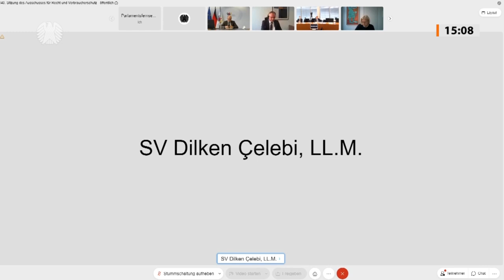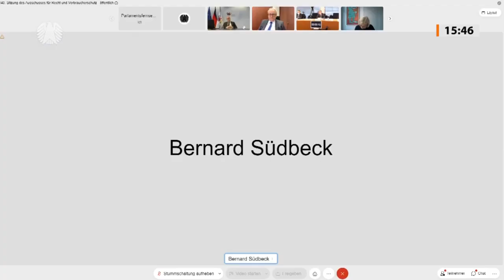Pro und Contra zur geplanten Fort­entwicklung der Straf­prozessordnung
Um den Regierungsentwurf für ein Gesetz zur Fortentwicklung der Strafprozessordnung (StPO) und zur Änderung weiterer Vorschriften ging es in einer öffentlichen Anhörung im Ausschuss für Recht und Verbraucherschutz am Mittwoch, 14. April 2021. In der Sitzung unter Leitung von Ingo Wellenreuther (CDU/CSU) bewerteten die als Sachverständige geladenen Vertreter der Rechtsanwaltschaft und der Staatsanwaltschaft den Entwurf unterschiedlich. Mit dem Gesetz sollen Strafverfahren weiter an die sich ständig wandelnden Rahmenbedingungen angepasst werden.